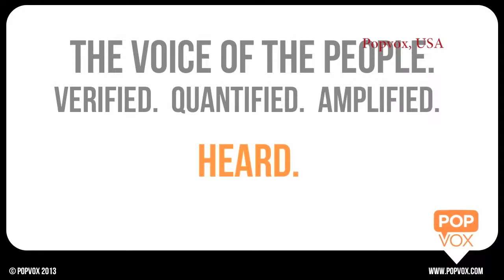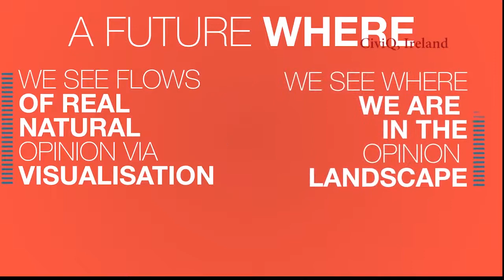World Forum for Democracy Trailer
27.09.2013 - The World Forum for Democracy with the title "Re-wiring democracy: connecting institutions and citizens in the digital age" is organised by the Council of Europe and its partners and will be held on 23-29 November 2013. It will critically examine the promise of innovative strategies of political participation to remedy the worrying trends of disengagement and lack of trust in modern democracies. In 19 labs, participants from the world of politics, academia, civil society, business, media and social networks will critically review these innovative initiatives, assess their mainstreaming potential, inject new ideas into them, and identify the most promising ones for further promotion and dissemination.